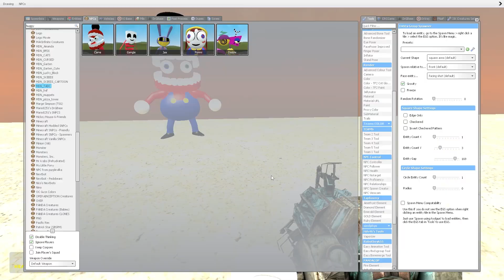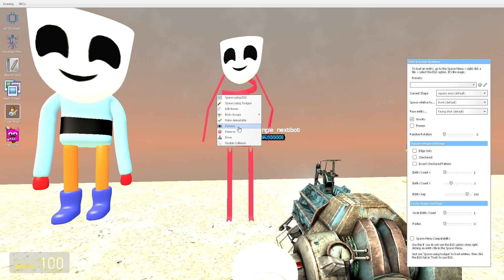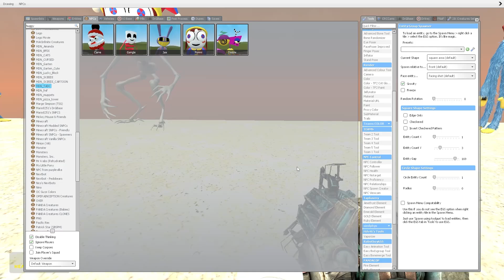FAKE?! NEW THE AMAZING DIGITAL CIRCUS in Garry's Mod! (Caine, Pomni, Zooble)